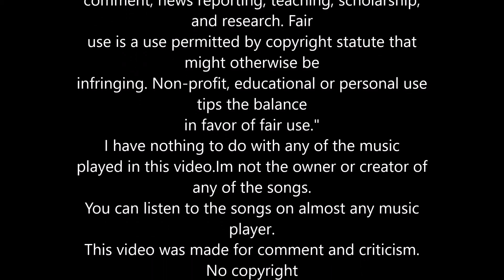Armored Warfare & STAR WARS..The American Dream American Sniper.. ABRAMS XM1A3 2019 aka HPAbrams356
Video Gaming: after a short hiatus break, decide to play Armored Warfare with December updates for 2019... with compliment music tracks from Star Wars Episode 1 Phantom Menace, Episode 4 A New Hope, and the final Star Wars Trilogy Episode 9 Rise of Skywalker by John Williams